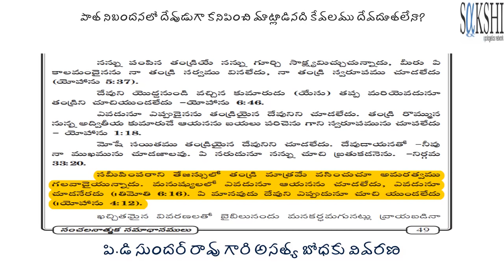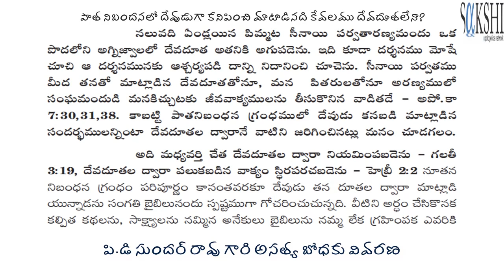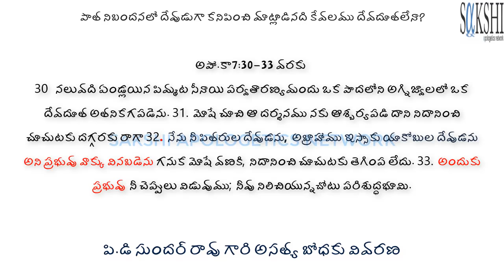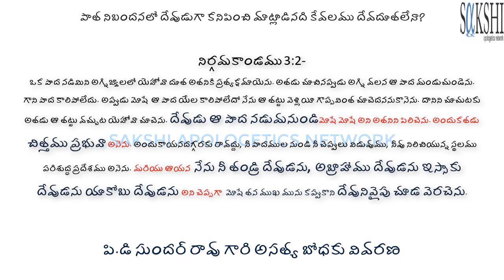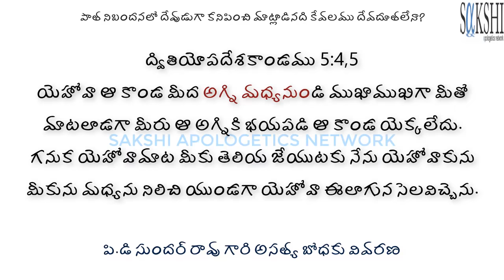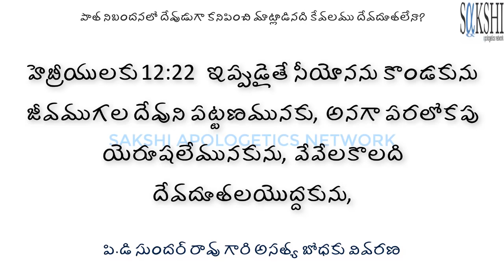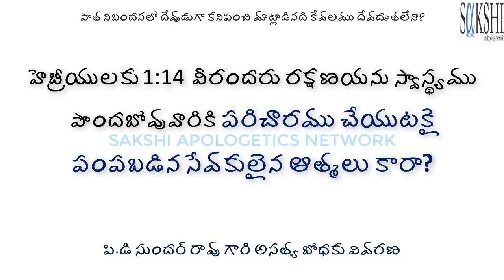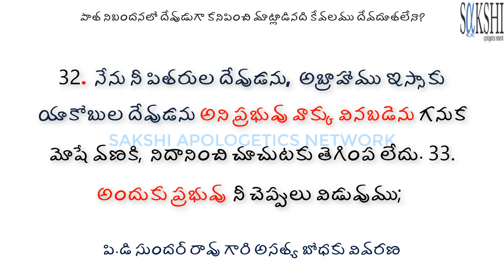బీటలు బారుతున్న BOUI బోధ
పి.డి సుందర్ రావు గారి అసత్య బోధ